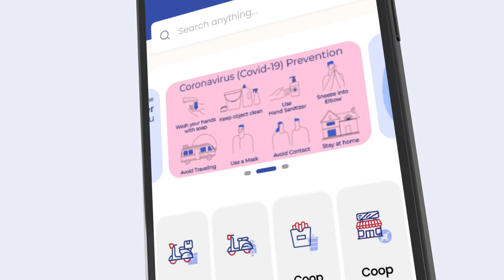Coop App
Let's do it the Easy Way